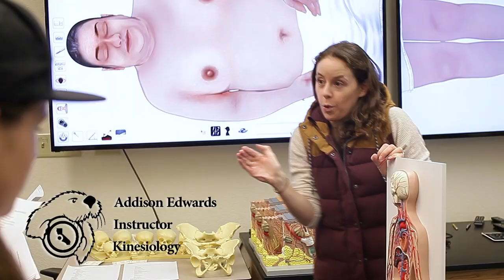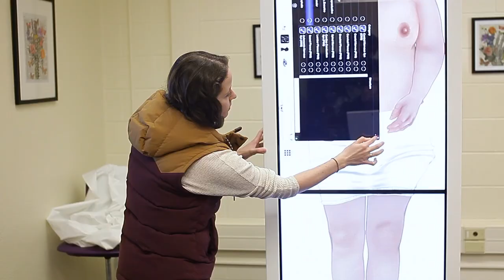Dr. Sevene Presents CSUMB's Anatomage Virtual Cadaver and Kinesiology Laboratory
The College of Health Sciences and Human Services at CSUMB is home to a rapidly growing and technologically-advanced Kinesiology Department. Dr. Trish Sevene, Professor of Kinesiology discusses the history of the Exercise Physiology laboratory and how the cutting-edge Anatomage virtual cadaver interface benefits students. CSUMB is the first within the entire 23-campus system to have an Anatomage.